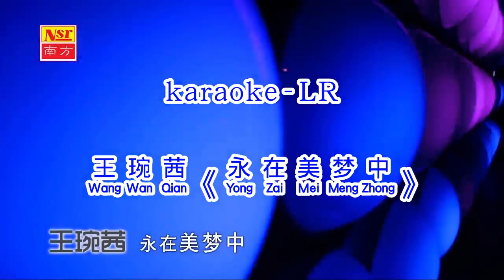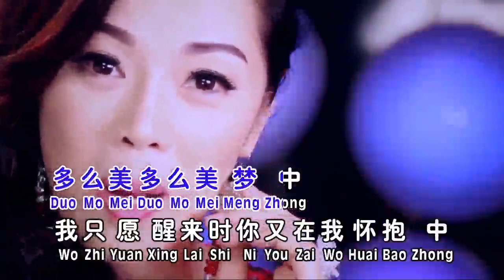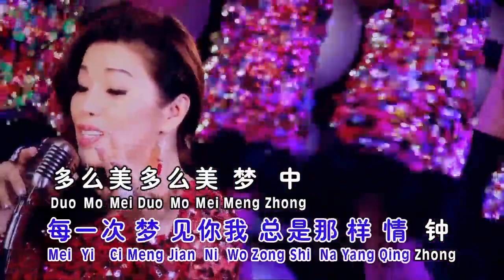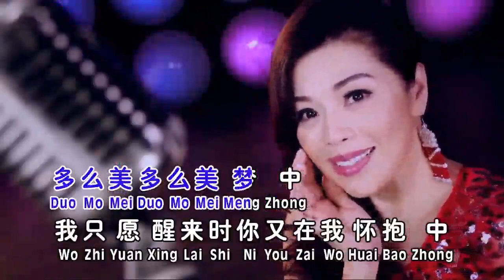Faith Ong 王琬茜 《 永在美梦中 》 yong zai mei meng zhong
Dual Audio
L - Instrument
R - Vocal